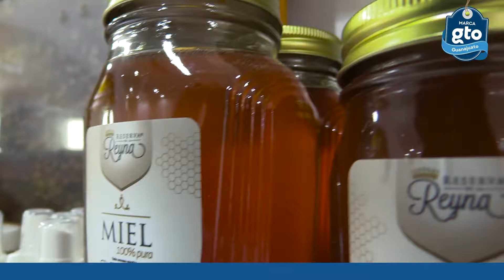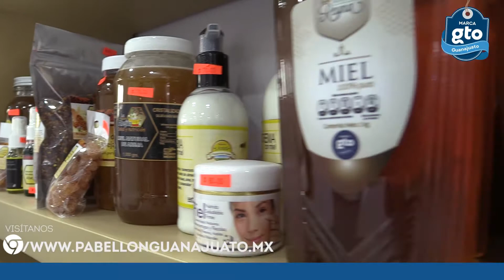Stand Endulzame Guanajuato en Pabellón Guanajuato 2018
Te esperamos del 12 de enero al 6 de febrero en la Feria de León 2018.